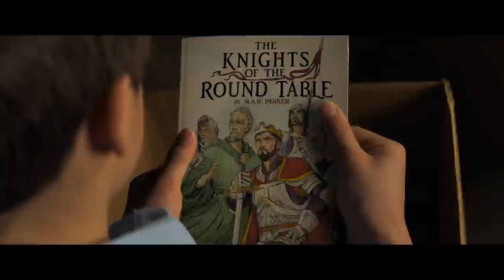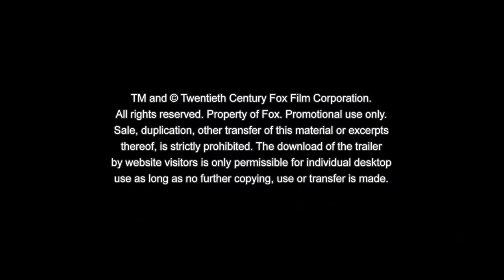Wenn du König wärst | Offizieller Trailer 2 | Deutsch HD German (2019)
Seht den zweiten Trailer zu WENN DU KÖNIG WÄRST! Ab 2019 nur im Kino!

WENN DU KÖNIG WÄRST

Magie der alten Schule trifft auf moderne Welt in dem epischen Abenteuer WENN DU KÖNIG WÄRST. Alex (Louis Ashbourne Serkis) hält sich für unscheinbar, bis er über das mythische Schwert im Stein, Excalibur, stolpert. Nun muss er seine Freunde und Feinde zu einer Ritterrunde vereinen und zusammen mit dem legendären Zauberer Merlin (Patrick Stewart) gegen die boshafte Magierin Morgana (Rebecca Ferguson) antreten. Die Zukunft ist in Gefahr – und Alex muss die Rolle des Anführers übernehmen, die er nie für möglich gehalten hätte.

Regie: Joe Cornish
Produzenten: Tim Bevan, Eric Fellner
Drehbuch: Joe Cornish
Besetzung: Louis Ashbourne Serkis, Dean Chaumoo, Tom Taylor, Rhianna Dorris, Angus Imrie, Patrick Stewart, Rebecca Ferguson